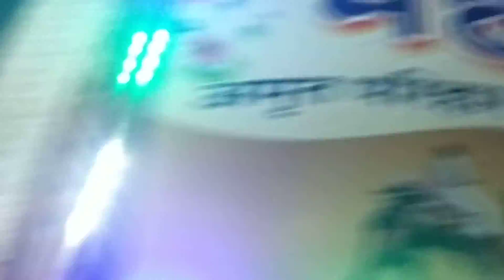August 23, 2021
Mahadev DJ sound bhadrajun